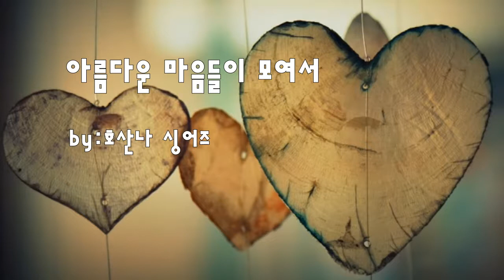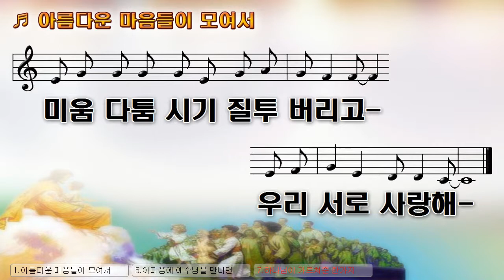[악보&찬양] '아름다운 마음들이 모여서' 호산나싱어즈 찬양